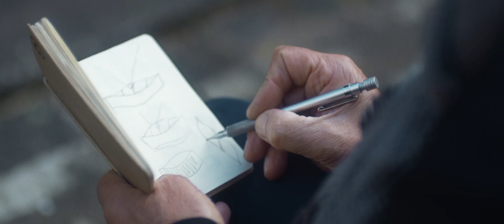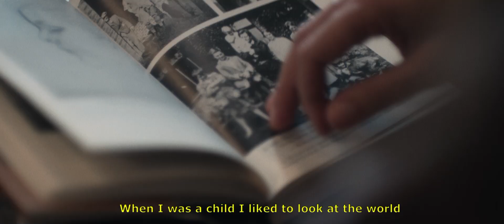ORIGINALS COLLECTION Etnia Barcelona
Etnia Barcelona introduces the "originals from Barcelona". Take a tour through the creative studios of key cultural figures who have made Barcelona their place of residence and source of inspiration.